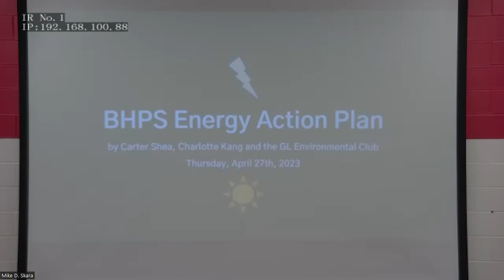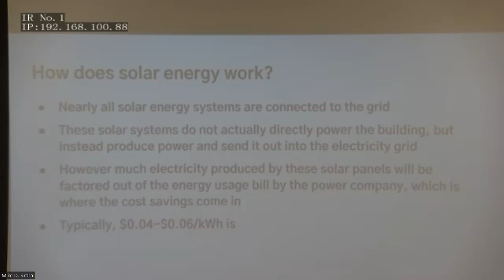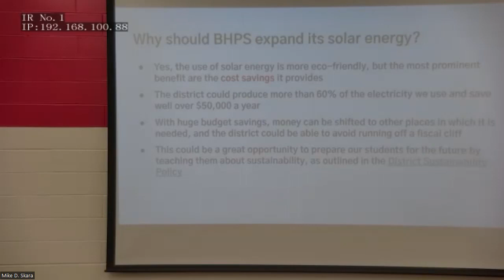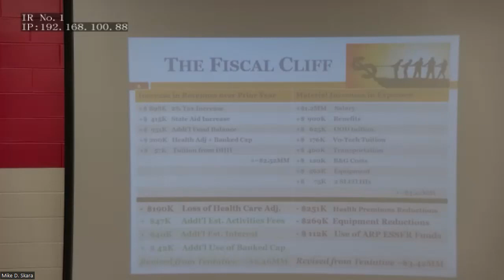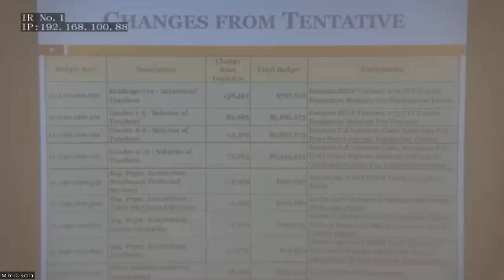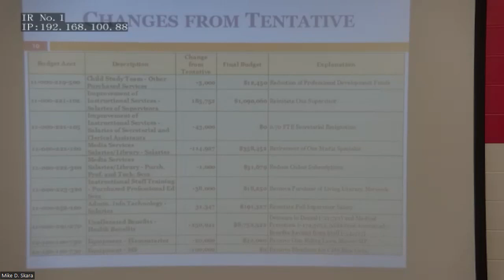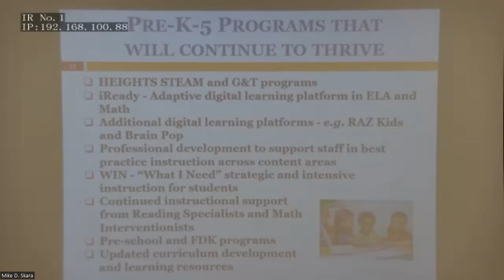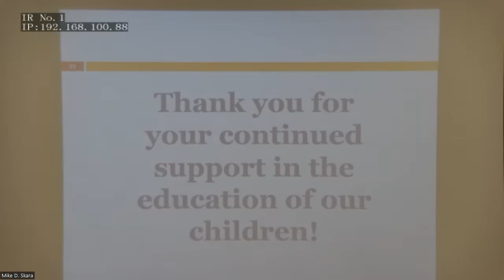27 Apr 2023 BoE Meeting